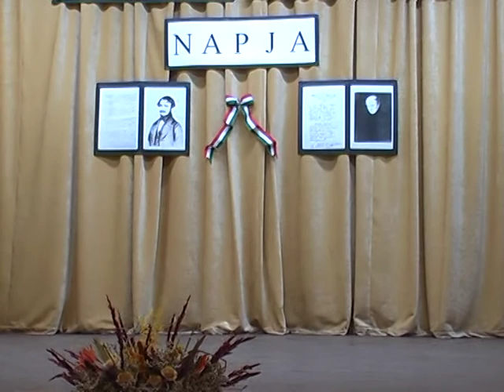nt.mpg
HON Művészeti iskola megyaszói néptánc csoportja